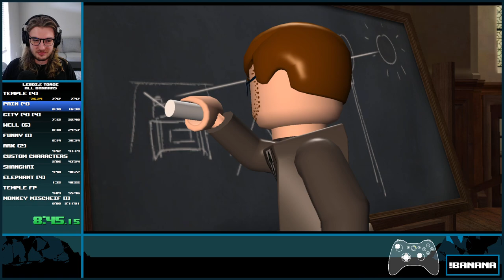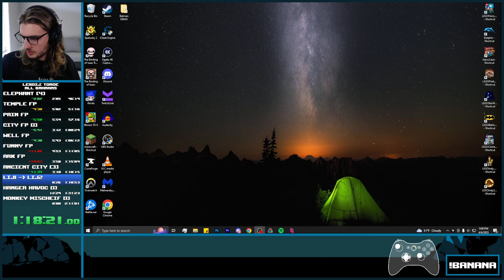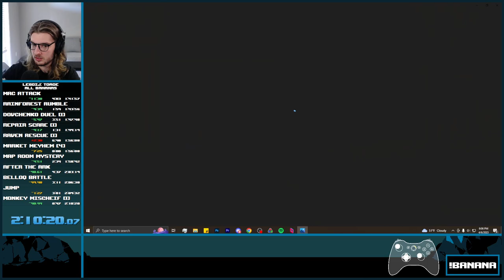LEGO: Indiana Jones All Bananas World Record [Multigame run]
wheeeeee